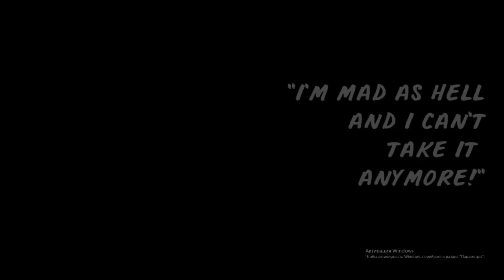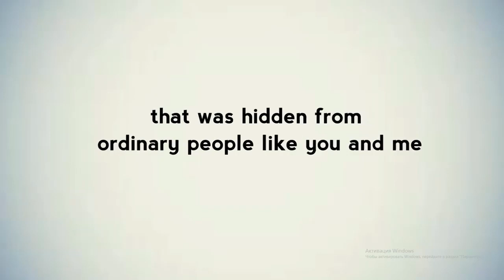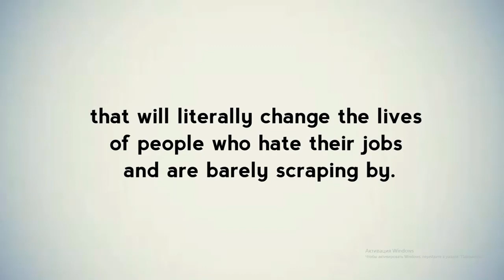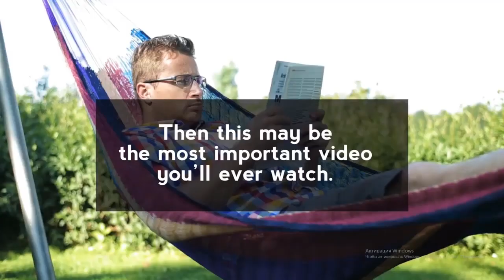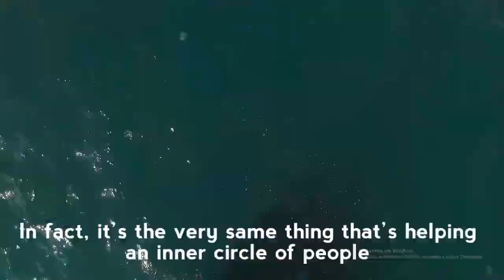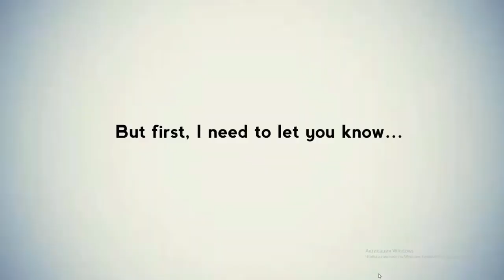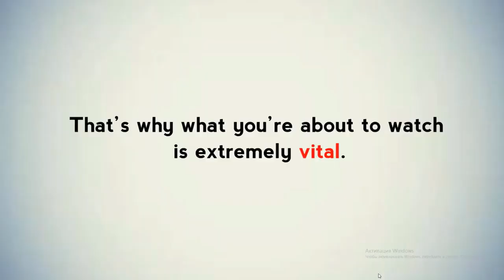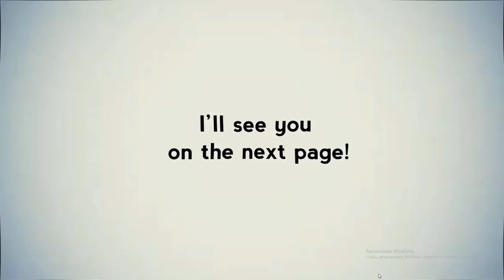No Investment Needed: Best Method to Earn Online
Revealing Secrets: PROVEN best methods to take profit online . Simplest Method

You often hear of Google and FB making you rich. Unfortunately,
those days are gone as these tech giants have closed off nearly
every loophole.
Instead, did you know Large Steaming Companies now holds the key to quick wealth?

P.S. Believe me… Once you discover this secret, you’re going to
look forward to a lifestyle business that will give you an
amazing 2020.

jobs
online jobs
online careers
job ideas
career ideas
make money
work at home
money
cash
own business
business
passive income
online business
money online
online earning secrets
secret to earn online
earn online tricks
passive income without investing
home business